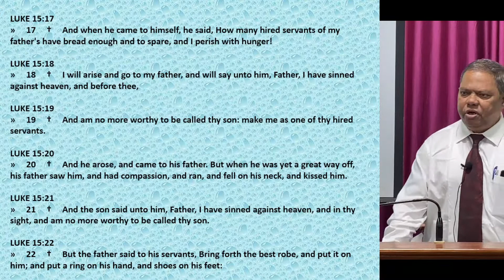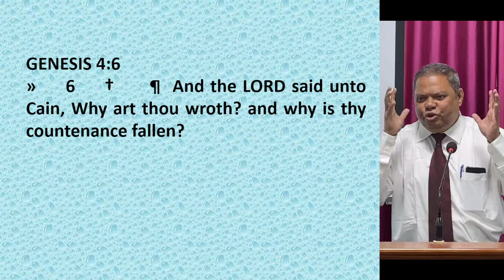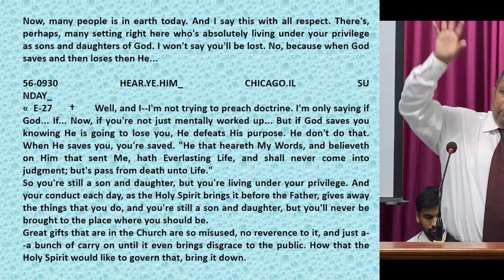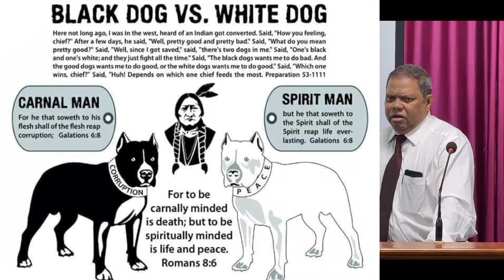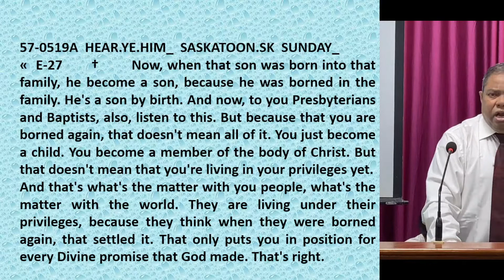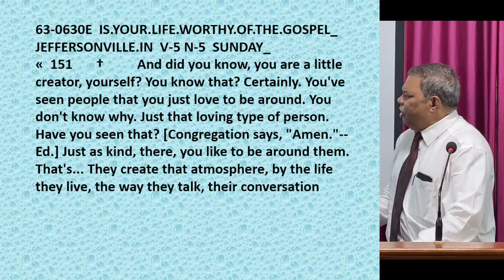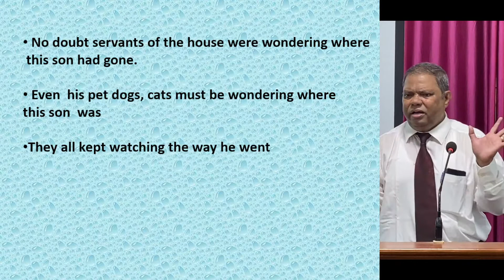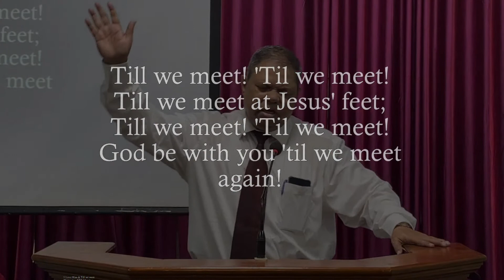01.01.2022 - Stop Living Under Privilege.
New Year Service